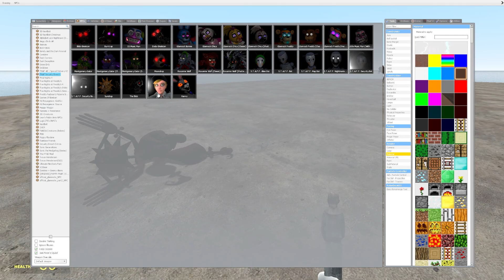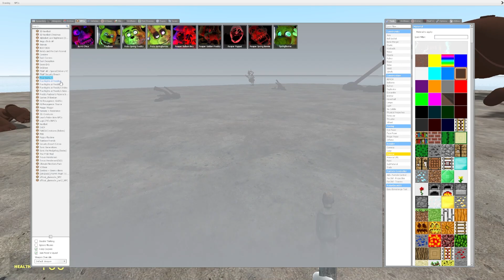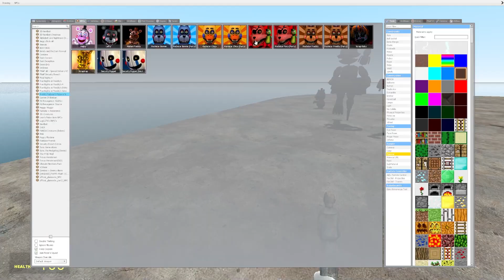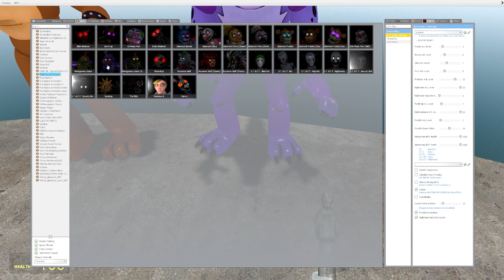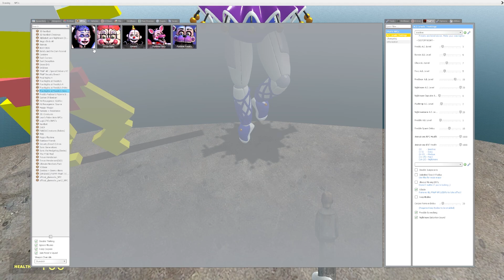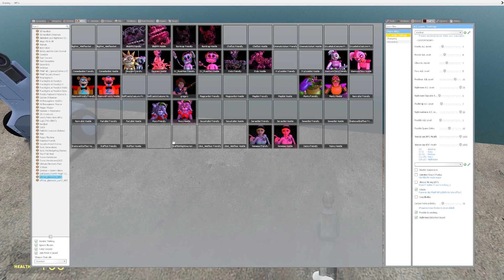TURNING ALL FNAF Security Breach ANIMATRONICS INTO CHOCOLATE STATUES In Garry's Mod!